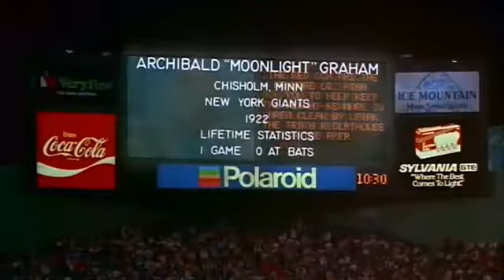Pole marzeń - zwiastun